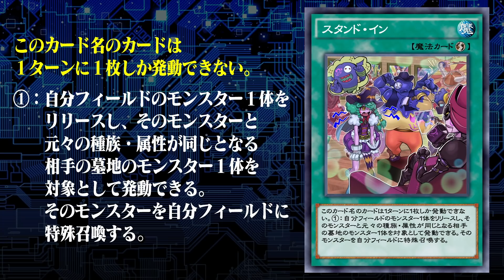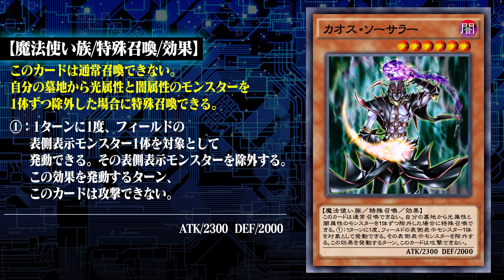【遊戯王】世界王者コバヤシと日本代表つんつんが即興デッキ（ダークディメンション）で対決！【エキシビジョンマッチ】【デュエルリンクス】#11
その場で引いた「ダークディメンション50パック」を即興でデッキ構築して闘うエキシビションデュエル。圧倒的な強さを見せた世界最強デュエリスト コバヤシに対して、本戦での雪辱を果たすべく、つんつんが得意のデッキ構築で力を発揮するか。世界レベルのデュエリストが見せるここでしか見れないデュエルを見逃すな！

■第3試合 世界王者コバヤシに芸能界最強Mr.シャチホコが挑んだデュエルはこちら

【出演者】
■デュエリスト
・コバヤシシュウヘイ
Yu-Gi-Oh! World Championship2019 遊戯王デュエルリンクス部門 優勝

・つんつん
Yu-Gi-Oh! World Championship2019 遊戯王デュエルリンクス部門 9位

■実況
・RYU

■解説
・Mr.シャチホコ

・副島和樹

遊戯王 デュエルリンクスのダウンロードはこちら！

※2019.11時点のリミットレギュレーション・スキルでの試合となります。